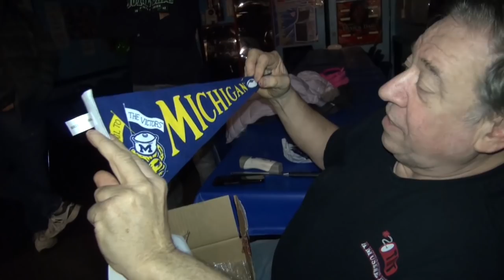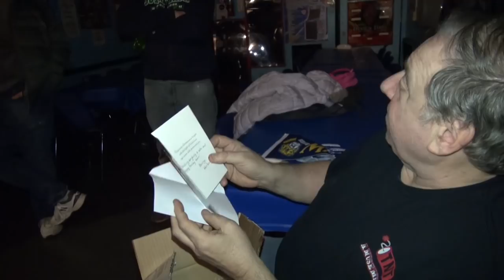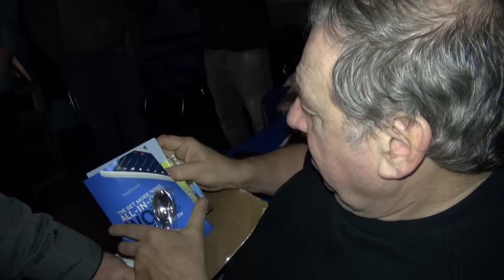#1546 Our 2019 Year End Video with Gottlieb GLADIATORS Pinball-TNT Amusements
This is it!  The end of 2019---and not many guys showed up, leaving brother Rob and I to deliver a New Years Rental and a very heavy Gottlieb GLADIATORS  pinball (which we also show you details of).  Our electric power went out and we sit in the dark opening up presents in the mail, Jeff Moorhead (MoreJunk!) shows up with games to sell us, and a Bargain Basement TOP SPEED video game gets sold.  Short and sweet...we exit 2019 with a BANG!